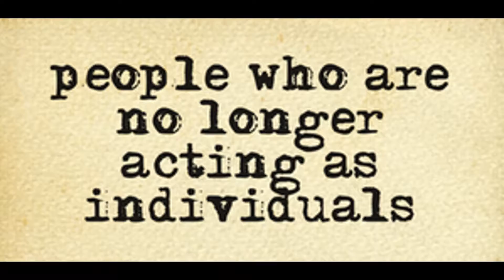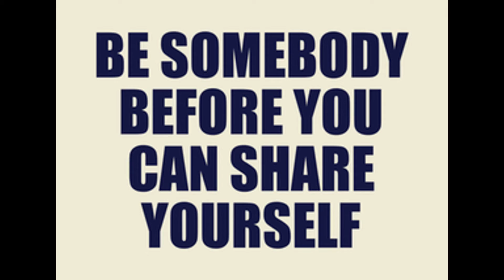You are not a gadget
Intro for Jaron Lanier book "You are not a gadget" a must read for anyone hooked to the internet.